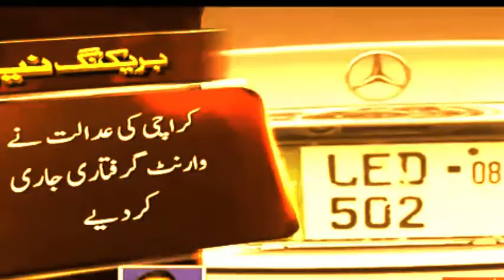Breaking_- Arrest Warrant Issued Against Wasim Akram